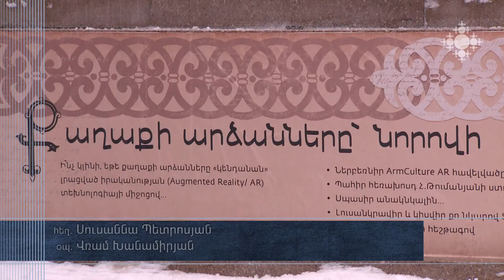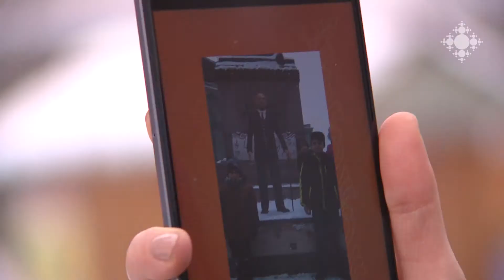ARLOOPA ընկերության Arm Culture հավելվածի գործարկումը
Arm Culuture AR հավելվածի շնորհիվ հնարավոր է տեսնել արձանի եռաչափ անիմացիոն պատկերը, անգամ լուսանկարվել նրա հետ և լսել ուղեկցող ձայնային հաղորդագրությունը: Ծրագիրն առաջինը փորձարկեցին Մշակույթի նախարար Արմեն Ամիրյանը և լրագրողները:

Launching Arm Culture application ofthe company ARLOOPA
Due to the application Arm Culture, now the 3D animation image of statue can be viewed, even take a picture with it and listen to accompanying voice message. First time testing was done with the Minister of Culture Armen Amiryan and the journalists.